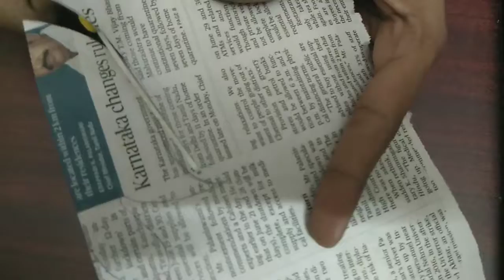Wall hanging /Easy to make with cardboard/Cardboard craft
Materials required
Cardboard
fabric paint
scissor
Glue
Beads for hanging
Thread